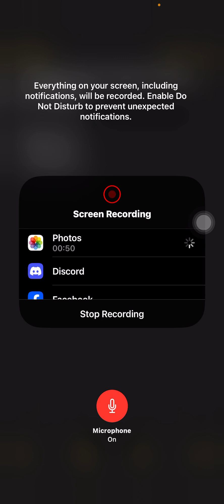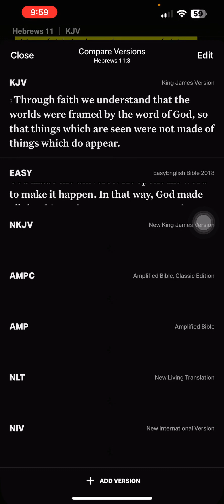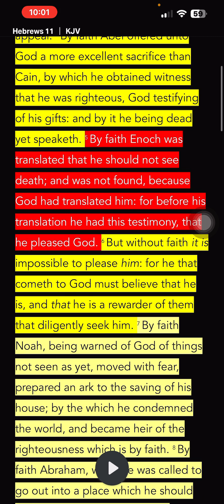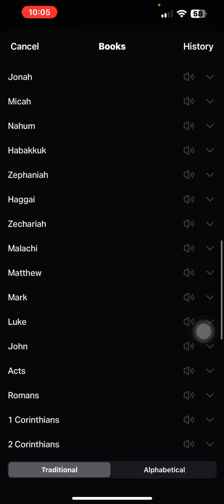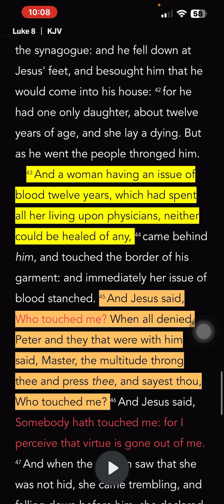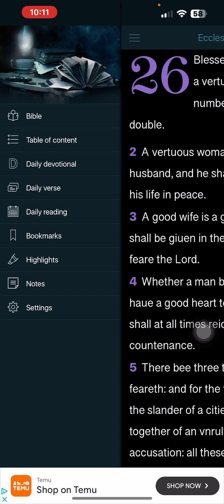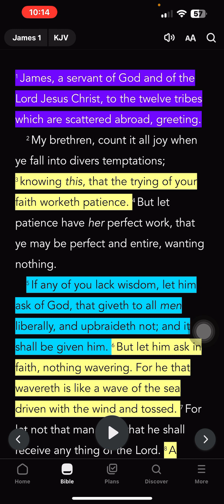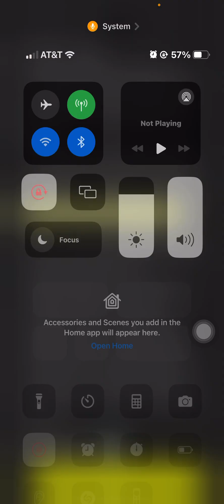Faith is more power than you think